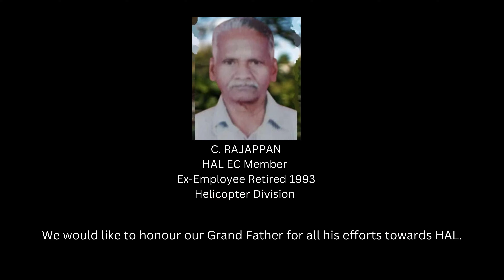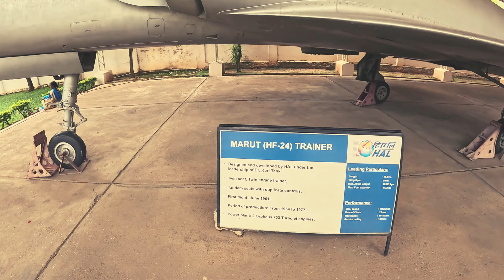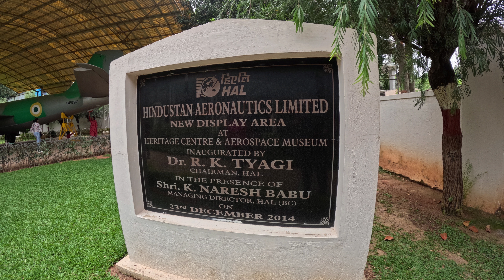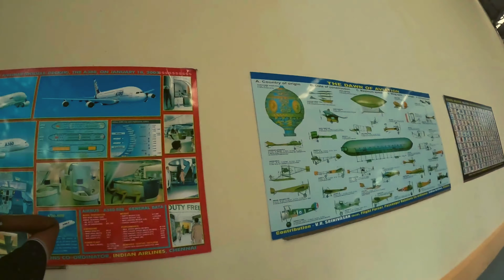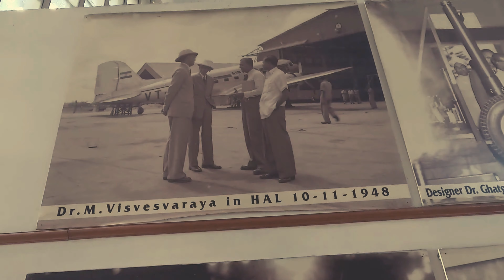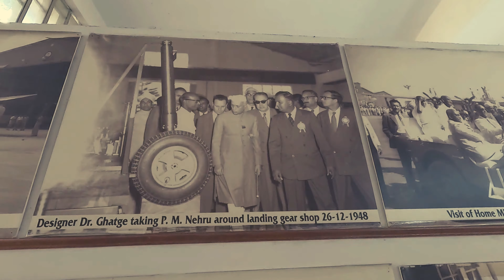HAL Heritage Centre and Aerospace Museum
HAL Aerospace Museum is India's first aerospace museum located at Hindustan Aeronautics Limited premises, in Bangalore. Established in 2001, the Museum is part of the HAL Heritage Centre and Aero Space Museum and showcases the growth of the Indian aviation industry and HAL for six decades.